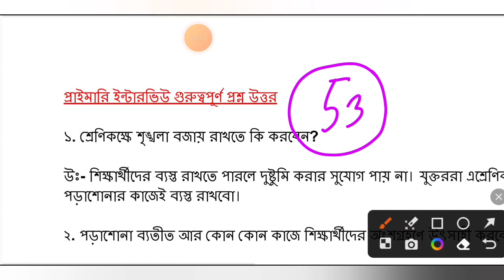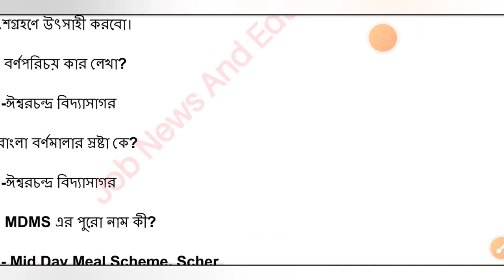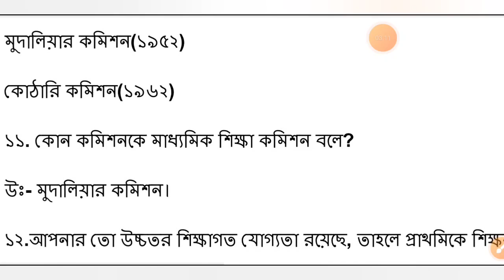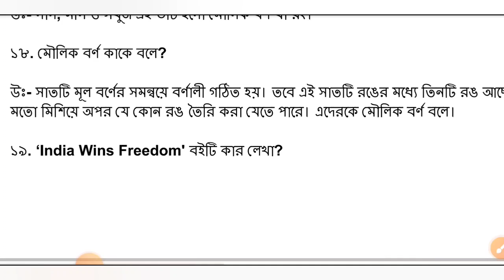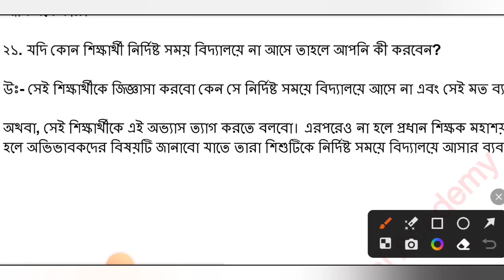wb primary tet interview questions and answer || wb tet 2014 and 2017 Interview previous year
Your Quires:-

tet interview questions and
answerS
wb primary tet interview
questions and answers
wb tet interview questions and
answers
2017 primary tet interview
questions and answers
primary tet interview questions
and answers pdf
wb tet interview questions
wb tet interview preparation
wb tet interview date
wb tet interview news
wb tet interview marks
distribution
wb tet interview news today
wb tet interview demo class
wb tet interview book
primary interview questions and
answers
answers 2023
answers in bengali
answers pdf
pre primary intervievw questions
primary school interview
questions and answers
initial interview questions
initial interview questions in
cyberbacker
elementary interview questions
and answers